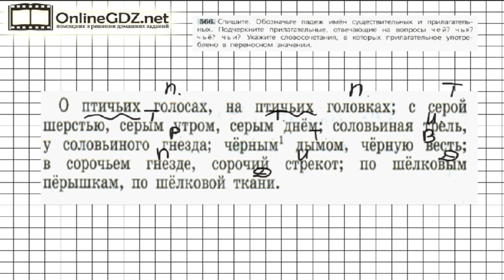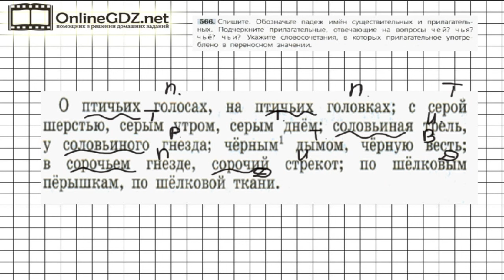Задание № 566 — Русский язык 5 класс (Ладыженская, Тростенцова)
В упражнении 566 надо списать, обозначить падеж имён существительных и прилагательных, подчеркнуть прилагательные, отвечающие на вопросы Чей? Чья? Чьё? Чьи? А подсказкой для вас будет наше видео с решением!